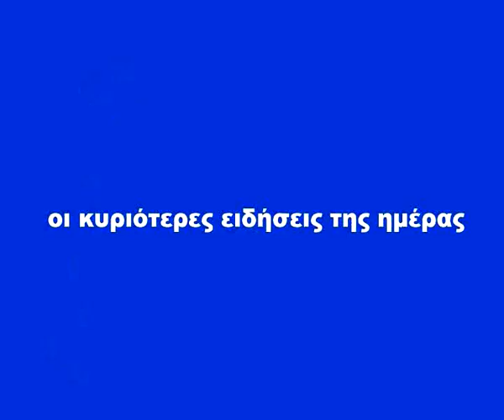PANELLADIKO 26 06 2012